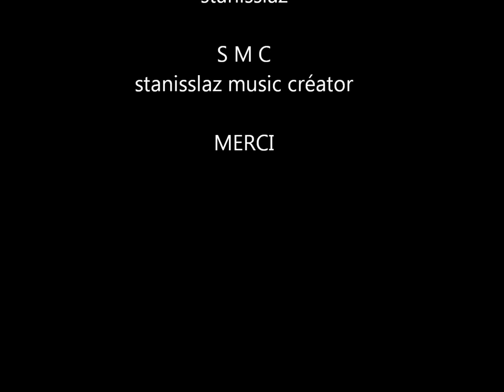Musicmaker 2019 - Orient ( Arabic)